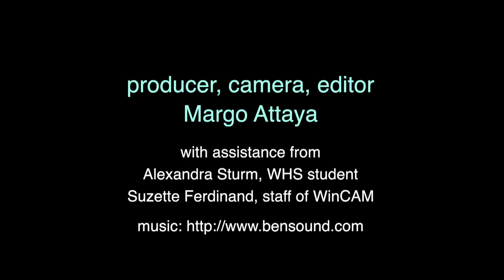Winchester High School Tour 2015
Winchester High School Open House September 4th 2015.
Interviews and fun video showing the great new spaces at Winchester High School completed in Phase 1 for the beginning of this school year.

Produced by Margo Attaya
Camera and Editor: Margo Attaya
Assistance from Alexandra Sturm, WHS student and Suzette Ferdinand, staff at WinCAM.